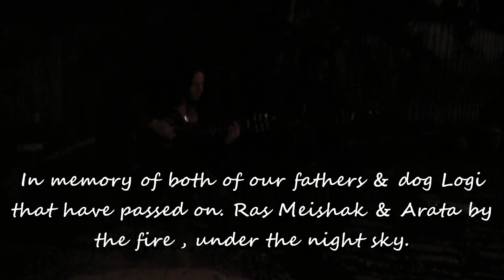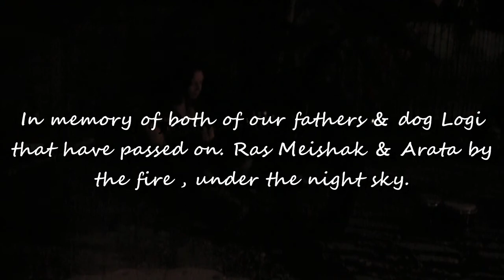Precious Memory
In memory of both of our fathers and our dog Logi that have passed on. Ras Meishak & Arata by the fire, under the night sky.